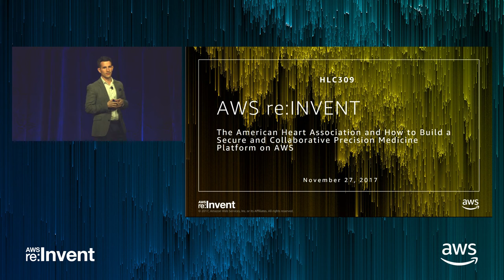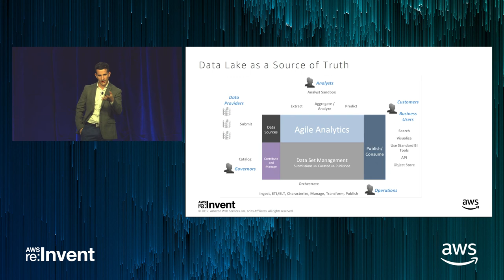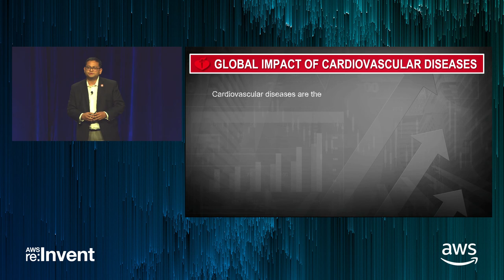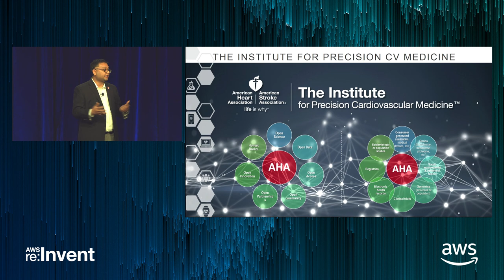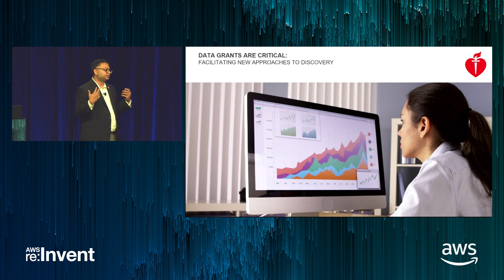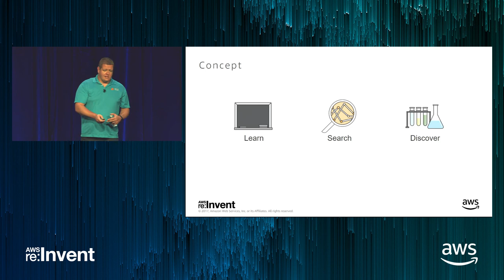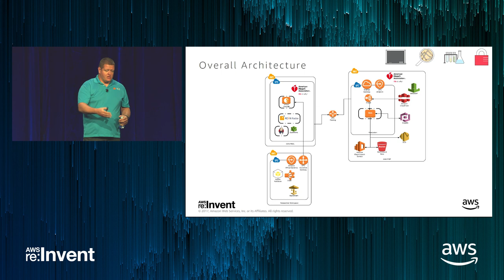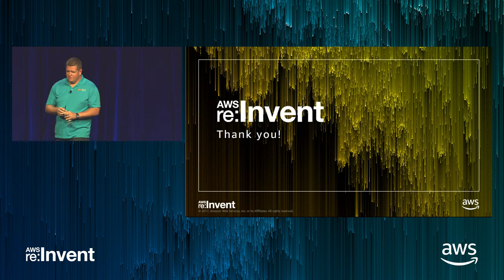AWS re:Invent 2017: The American Heart Association and How to Build a Secure and Col (HLC309)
The American Heart Association (AHA) Precision Medicine Platform was built on AWS to enable the research community to accelerate the development of solutions for cardiovascular diseases and stroke. In this session, AWS Partner Network, REAN Cloud, and the AHA discuss how they architected the AHA Precision Medicine Platform to facilitate healthcare research collaboration and data discovery for hundreds of users around the world. They discuss how to catalog, discover, and analyze precision medicine cohorts at scale using Amazon S3, Amazon EMR, Amazon Elasticsearch Service, and Amazon AppStream 2.0. Additionally, they explain how the platform adheres to the strict security and logging requirements necessary for compliance with HIPAA and FedRAMP by using AWS Identity and Access Management, AWS CloudTrail, AWS Config, and Amazon Kinesis.